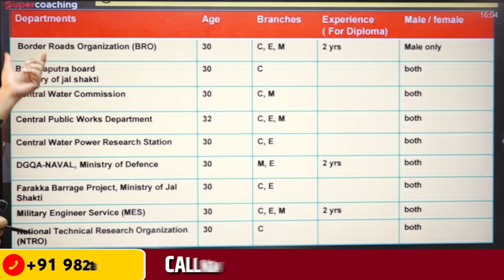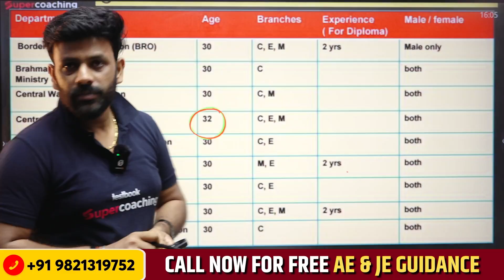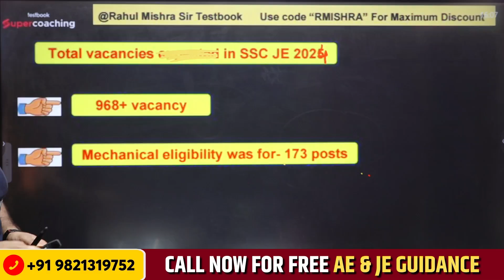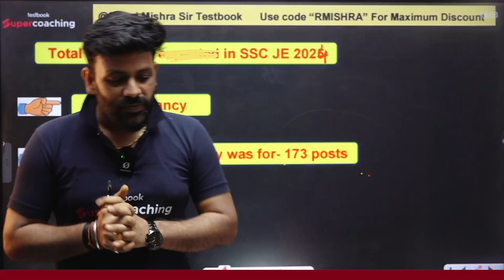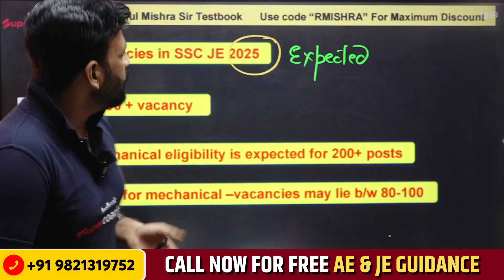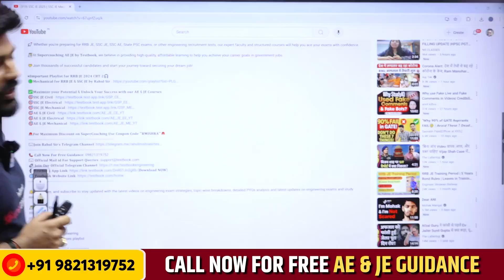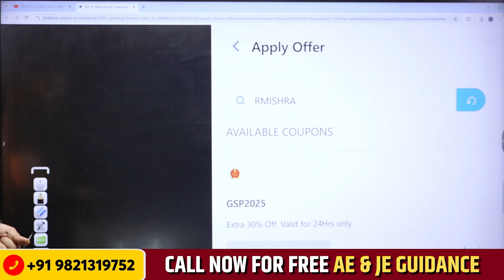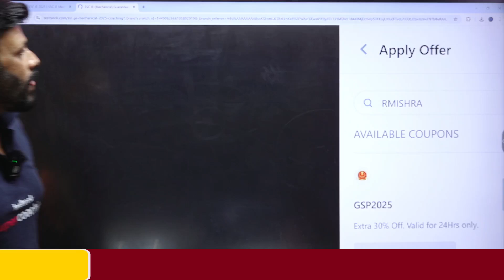SSC JE 2025 Notification | SSC JE Expected Vacancy 2025 in English | Complete Details | Rahul Sir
SSC JE 2025 Notification | SSC JE Expected Vacancy 2025 in English | SSC JE Preparation 2025 | Complete Details | Rahul Sir

SSC JE 2025 is finally here! In this video, we'll break down everything you need to know about the expected vacancy, including the number of seats available, the competition, and what you can do to increase your chances of getting selected. Whether you're a first-time applicant or a repeat candidate, this video is a must-watch to stay ahead of the curve. Get ready to take your SSC JE 2025 preparation to the next level!

🌟Welcome to 𝐒𝐮𝐩𝐞𝐫𝐜𝐨𝐚𝐜𝐡𝐢𝐧𝐠 𝐀𝐄 𝐉𝐄 𝐛𝐲 𝐓𝐞𝐬𝐭𝐛𝐨𝐨𝐤, your ultimate destination for comprehensive and result-oriented preparation for 𝐀𝐬𝐬𝐢𝐬𝐭𝐚𝐧𝐭 𝐄𝐧𝐠𝐢𝐧𝐞𝐞𝐫 (𝐀𝐄) and 𝐉𝐮𝐧𝐢𝐨𝐫 𝐄𝐧𝐠𝐢𝐧𝐞𝐞𝐫 (𝐉𝐄) exams.
🚀 Whether you're preparing for RRB JE, SSC JE, SSC AE, State PSC exams, or other engineering recruitment tests, our expert faculty and structured courses will help you ace your exams with confidence.
👨‍🏫At 𝐒𝐮𝐩𝐞𝐫𝐜𝐨𝐚𝐜𝐡𝐢𝐧𝐠 𝐀𝐄 𝐉𝐄 𝐛𝐲 𝐓𝐞𝐬𝐭𝐛𝐨𝐨𝐤, we believe in providing high-quality, affordable learning to help you achieve your career goals in government jobs.
🤝Join thousands of successful candidates and start your journey toward securing your dream job!

✅𝐌𝐚𝐱𝐢𝐦𝐢𝐳𝐞 𝐲𝐨𝐮𝐫 𝐏𝐨𝐭𝐞𝐧𝐭𝐢𝐚𝐥 & 𝐔𝐧𝐥𝐨𝐜𝐤 𝐘𝐨𝐮𝐫 𝐒𝐮𝐜𝐜𝐞𝐬𝐬 𝐰𝐢𝐭𝐡 𝐨𝐮𝐫 𝐀𝐄 & 𝐉𝐄 𝐂𝐨𝐮𝐫𝐬𝐞𝐬

ssc je kya hota hai